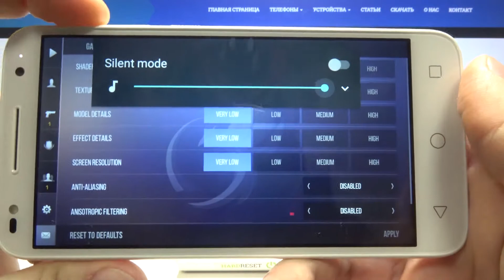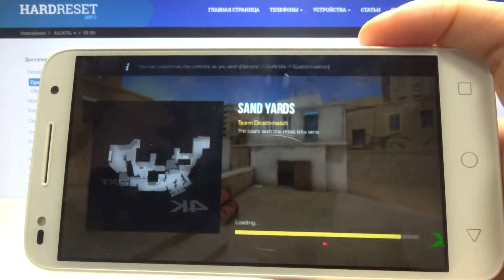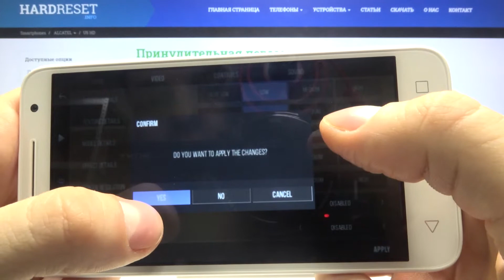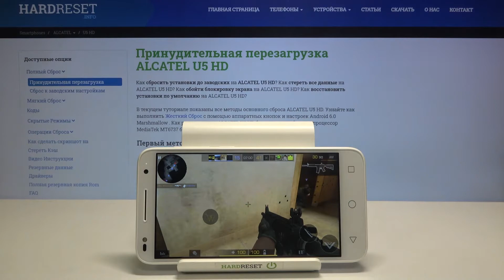Игровой тест Standoff 2 на ALCATEL U5 HD / Как ALCATEL U5 HD тянет Standoff 2?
Больше информации о всех устройствах вы сможете найти на нашем сайте в виде текстового руководства
Если вы хотите купить ALCATEL U5 HD, чтобы играть в игры, но пока сомневаетесь как данный смартфон справляется с играми, тогда вам стоит посмотреть это видео. В нём мы покажем и расскажем вам как ALCATEL U5 HD тянет StandOff 2, на каких настройках и сколько кадров в секунду Standoff 2 идёт на ALCATEL U5 HD всего за несколько простых шагов.

Как на ALCATEL U5 HD идут современные игры? Как ALCATEL U5 HD спраляется с мощными играми? Как на ALCATEL U5 HD идёт Standoff 2? Как ALCATEL U5 HD тянет Standoff 2?